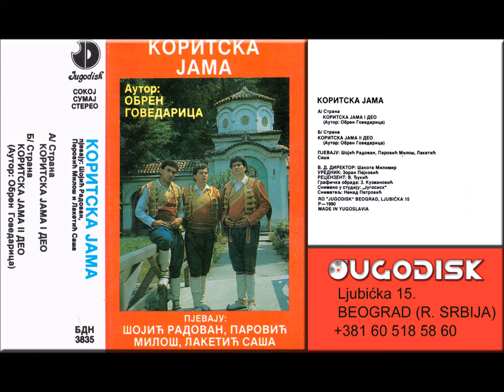4 Narodni guslar Sasa Laketic - Koritska jama - (Audio 1990)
Label and copyright Jugodisk Beograd

lyrics:Obren Govedarica
Arr:
Ensamble:
Obrada Audio/Video:Goran Kapor